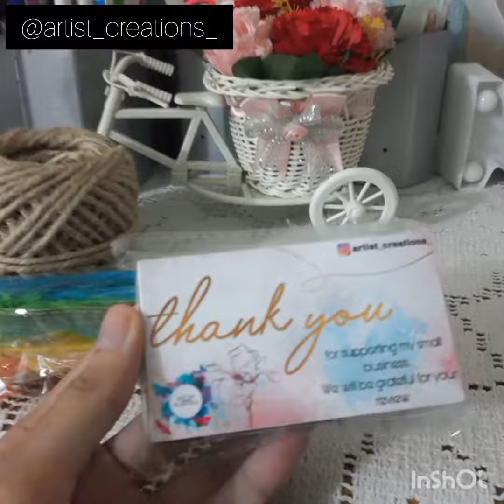Unboxing of resin art materials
Unboxing materials of resin art from Daraz and artistica.